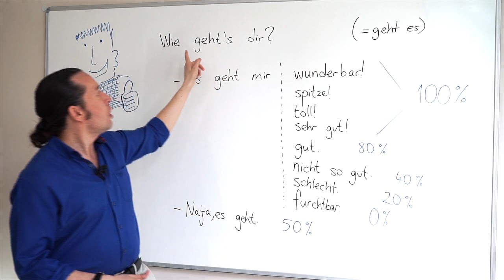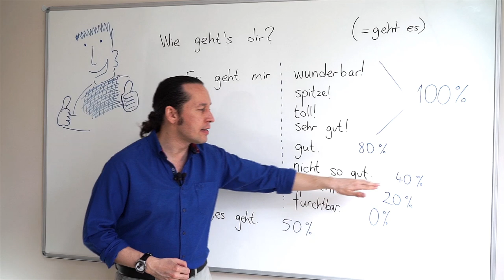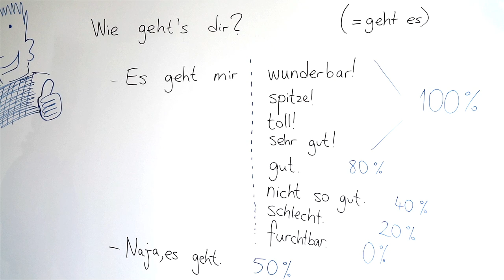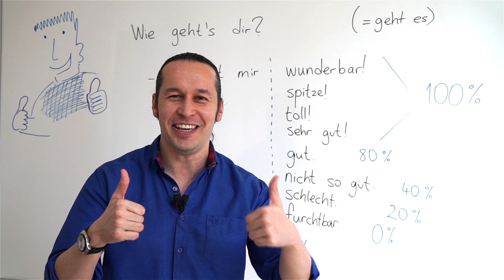Learn German / - A1 - / Lesson - 7 Wie geht's dir? - How are you? in German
Hello everyone, in this lesson, you will learn Wie geht's dir? - How are you? in German. Also learn some tips on pronunciation.
It is highly recommended to listen and learn the german greetings as it is. In further videos we will be getting into the details of the german sentence structure. You can always pause and replay to hear something again.
Have fun and enjoy..